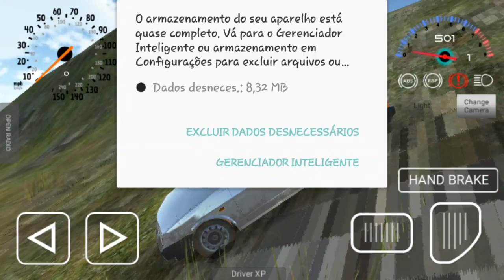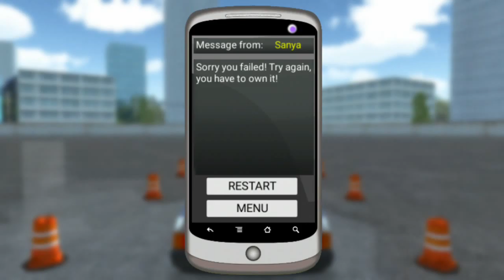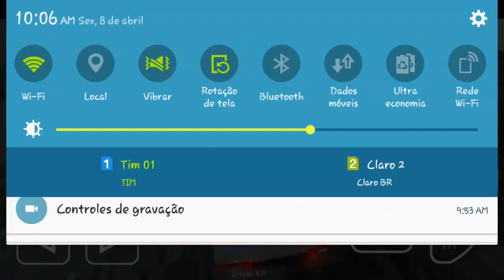Gol quadrado bruto mesmo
No atoleiro nem deu nada✌